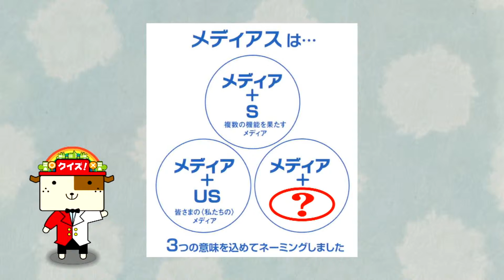クイズ！まちほれワンワン 2018年3月放送 特別編：第10問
クイズ！まちほれワンワン　2018年3月放送　特別編：第10問　メディアスという意味は、メディアと地球、つまりアースという意味？